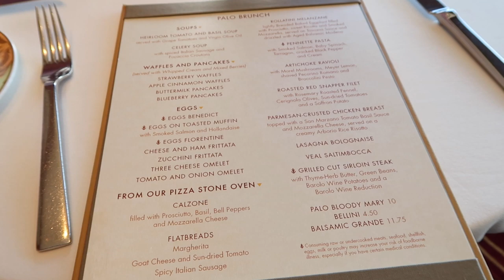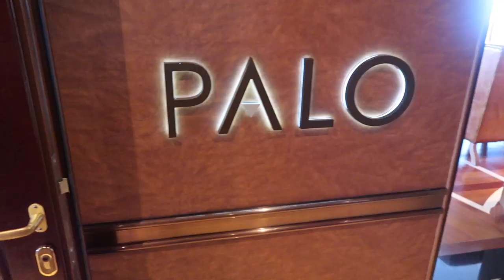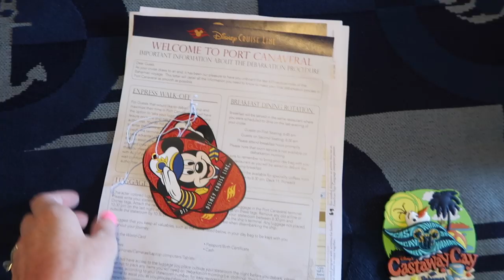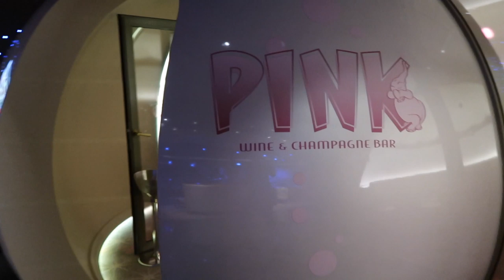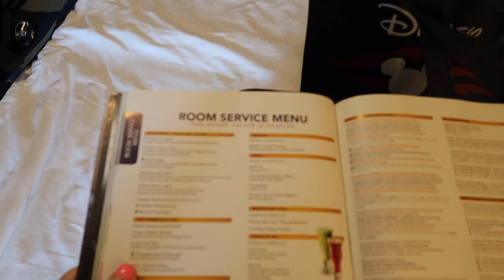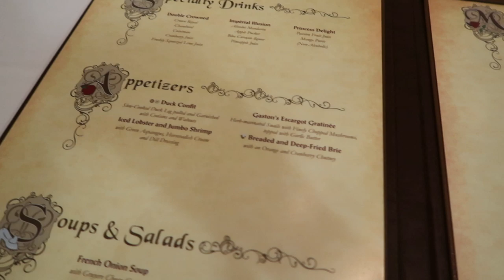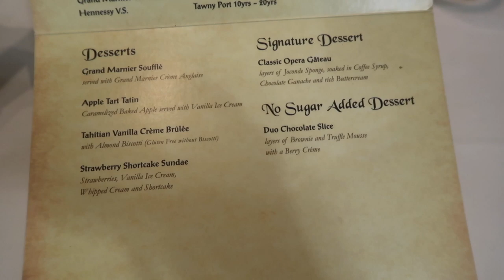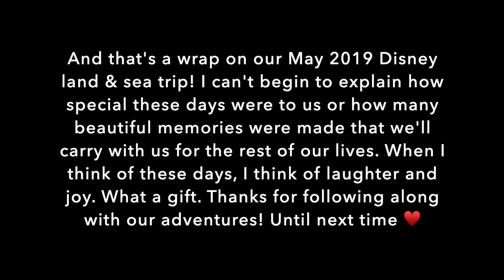Amazing Palo Brunch + Day at Sea | Disney Cruise Day 4 | May 30, 2019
-MAILING ADDRESS-
Blair Lamb
Gainesville, Texas
76241